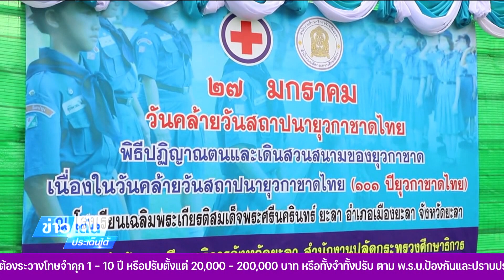พิธีปฏิญาณตนและสวนสนาม วันคล้ายวันสถาปนายุวกาชาดไทย ครบ 101 ปี